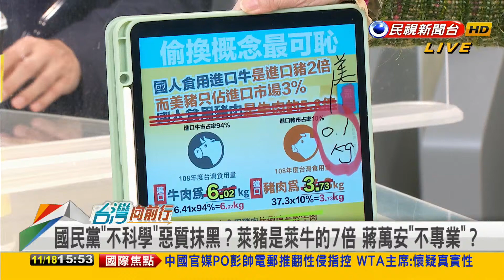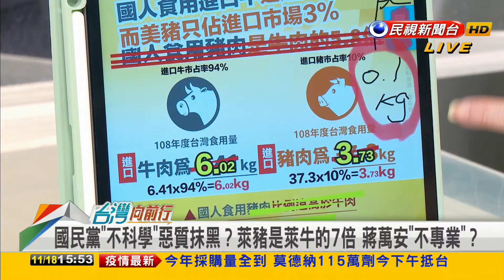2021.11.18【台灣向前行 Part7】四大公投藍綠對決！朱立倫卻靜音 羅智強聲量拉高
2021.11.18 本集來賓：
前民進黨立法委員